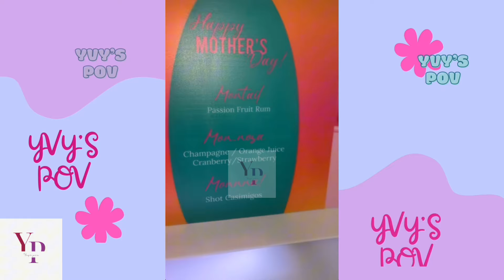Mother’s Day Brunch with Toya Johnson-Rushing in Orlando